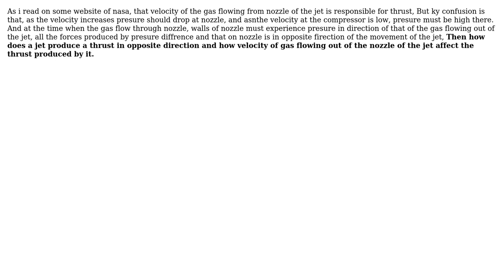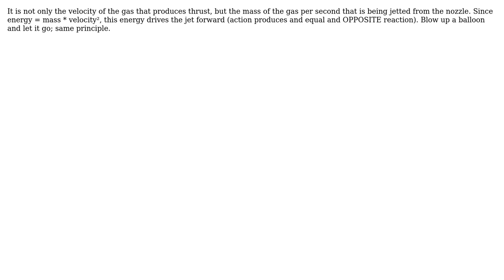Engineering: How a turbo jet engine produces thrust?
With thanks & praise to God, and with thanks to the many people who have made this project possible! | Content (except music & images) licensed under CC BY-SA | Music | Images & others | With thanks to user Marshall Jay Soni user daveM2 and the Stack Exchange Network Trademarks are property of their respective owners. You are responsible for your own actions.